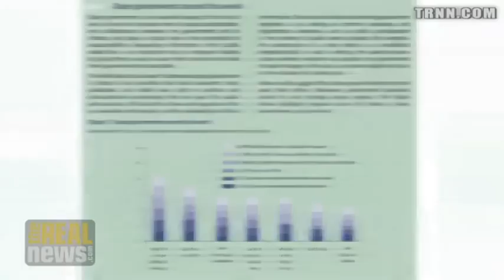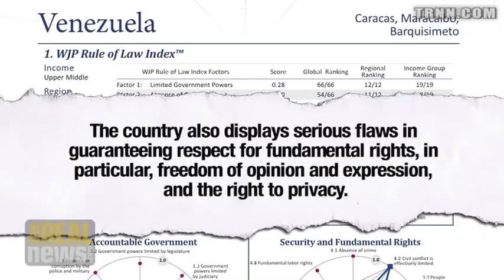"Rule of Law" Report Targets Venezuela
Greg Wilpert: Methodology of report mostly based on views of opposition experts